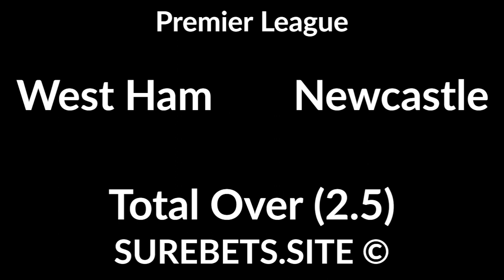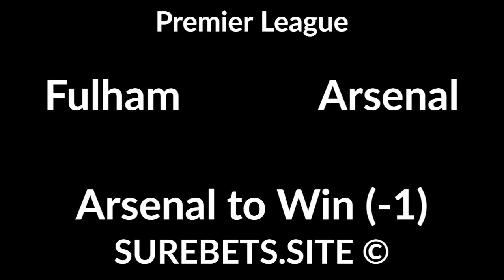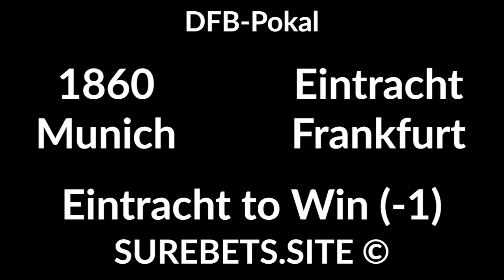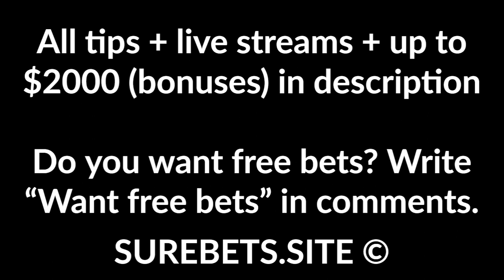Football Betting Tips Today - 12 September 2020 - Premier League, DFB Pokal, La Liga, Championship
Liverpool vs Leeds United
Liverpool to Win (-1.5)

Fulham vs Arsenal
Arsenal to Win (-1)

Crystal Palace vs Southampton
Southampton to Win (0)

Union Furstenwalde vs Wolfsburg
Wolfsburg to Win (-3)

Oberneuland vs Monchengladbach
Monchengladbach to Win (-4)

Nurnberg vs RB Leipzig
RB Leipzig to Win (-1)

1860 Munich vs Eintracht Frankfurt
Eintracht Frankfurt to Win (-1)

Cadiz vs Osasuna
Cadiz to Win (0)

Akhmat vs Sochi
Akhmat to Win (0)

Ural vs Khimki
Ural to Win (0)

Tambov vs Ufa
Ufa to Win (0)